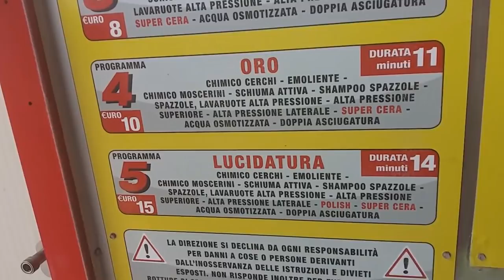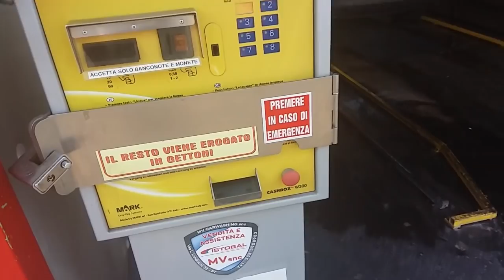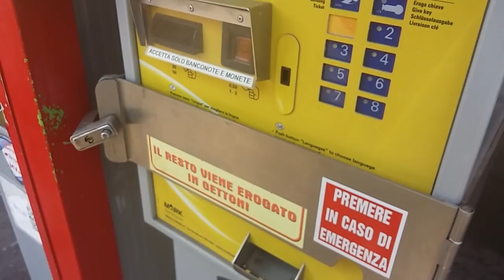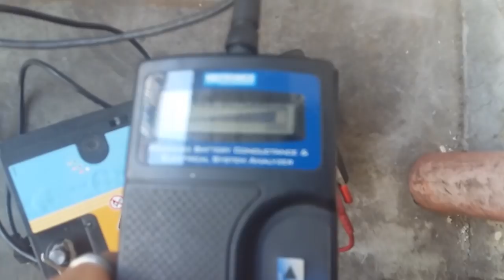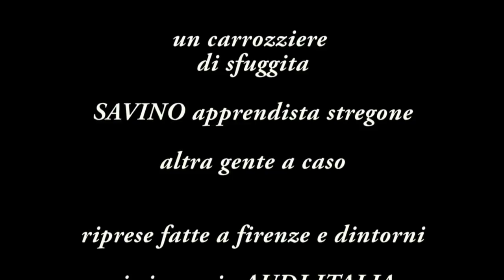AFFARI A QUATTRO RUOTE ITALIA - Speciale Audi Q7 da Zero a Mito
SPECIALE LISTA AMAZON PER NUOVO FORMAT UNBOXING:

Prima della tanto agognata pausa estiva vi lasciamo con questo ultimo video maranza stagionale, un bello speciale su una macchina abbastanza comune, grossa come un dirigibile su strada, vecchia e pesante ma pur sempre di classe fatta acqua!
trasformeremo questo tamburlano in un aggiornato e luccicante catamarano su ruote(nuove) bighellonando in giro in momenti senza un cazzo da fare, offese, insulti, discriminazioni e tanto altro nell'attesa delle prossime cazzate a perdigiorno!